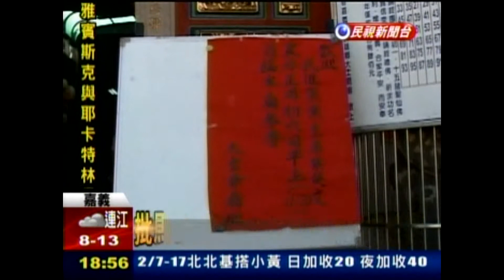20130215 蔡英文抵嘉義 四間廟宇走春祈福 民眾排隊搶握手 民視新聞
批馬掀波 蔡英文:政治人物應反省

前民進黨主席蔡英文把握年假，初四開始就從老家屏東一路往北，下鄉謝票，今天來到嘉義縣，挾著總統大選時，拿下的五成八得票率，蔡英文人氣不減，還有九十多歲的阿嬤勸進再選總統，由於過年批評馬總統被國民黨認為不厚道，蔡英文強調，政治人物應該要常常反省。

嘉義民雄大士爺廟前，長長的排隊人龍，不是等著領紅包吃美食，而是等著和蔡英文握手，不分男女老少，有的要握手有的還要來個擁抱，前年十月，總統大選前，蔡英文也來過這裡，儘管過了一年多，但蔡英文在當地民眾心中，魅力依舊，期待也更大。

廟方張貼的歡迎紅紙，仍然禮貌性稱呼她黨主席，地方綠營的政壇人士也來了不少，輕便打扮的蔡英文，儘管沒有鬆口要不要再戰總統，但言談間仍然保有總統級的政治高度。

下鄉謝票，蔡英文在嘉義總共走了四間廟宇，從平原區到沿海區，同樣受到熱情歡迎，也繼續累積政治能量。

新聞來源：民視新聞